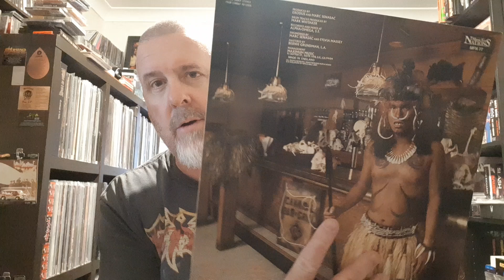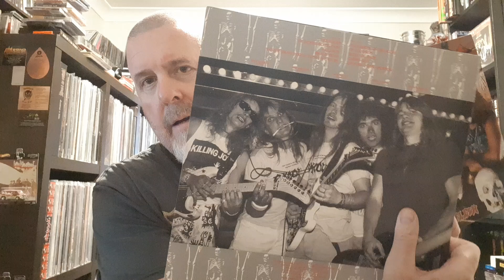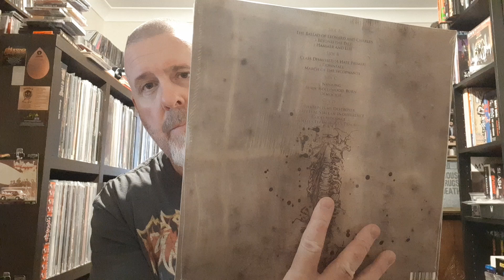E is for EXODUS • Cruising Through The Record Collection • BONDED By BLOOD!!!